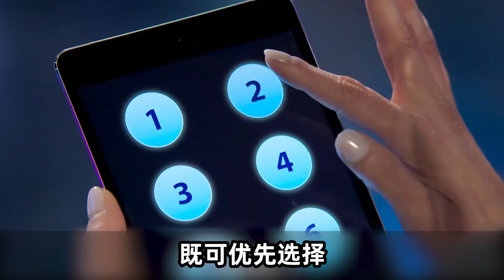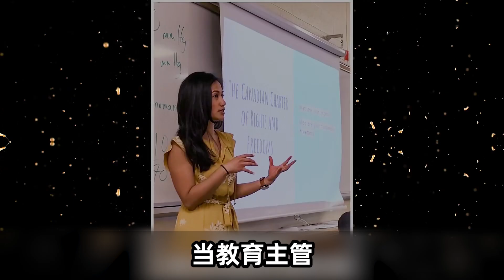皮包切开是蛋糕？考验“眼技”的烘焙大赛，真假猜猜猜！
这是蛋糕吗？糕点师制作出极其逼真的糕点，令人在垂涎之余叹为观止。